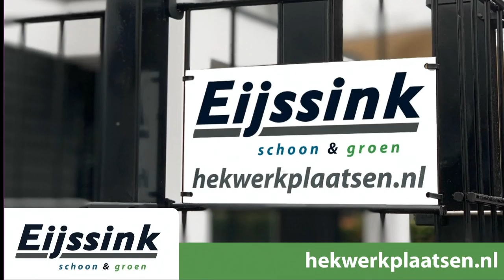Live stream Military Boekelo - Enschede